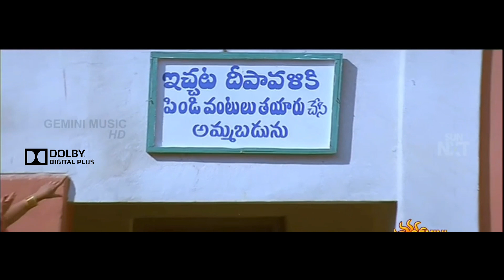Kannula Logililo Full HDTV Video Song From Raja With DolbyAudio.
Raja is a 1999 Indian Telugu-language romantic drama film directed by Muppalaneni Shiva and produced by R. B. Choudary under Super Good Films. It stars Venkatesh, Soundarya and Abbas in pivotal roles, with original soundtrack by S. A. Rajkumar. The film was a Blockbuster at the box office.The film won three Filmfare South Awards including Best Film, Best Actress and Best Music Director. The film was a remake of the 1998 Tamil film Unnidathil Ennai Koduthen